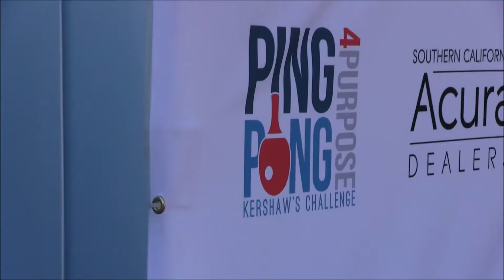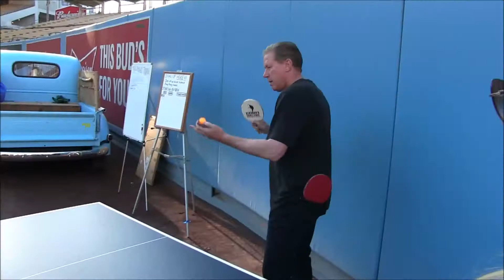Clayton Kershaw hosts Spectacular Ping Pong 4 Purpose Event at Dodgers Stadium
Clayton Kershaw Celebrity Event